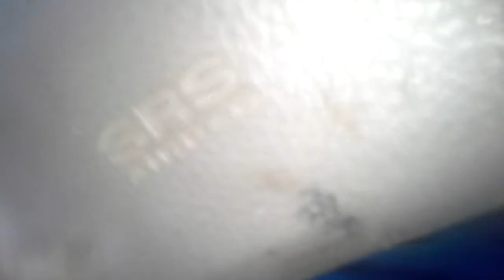Drive through flood in la romain gail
Driving through some flood waters. Not thinking they were so high.